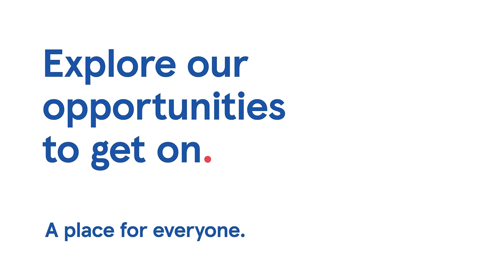Customer Assistant | Explore our world | Tesco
Customers are at the heart of everything we do. It takes lots of different people to run a store and this is a job for doers, with plenty of variety. Within one shift you could be guiding a customer to a product, serving on the checkouts, helping to fill shelves, taking a delivery or moving stock around the warehouse.